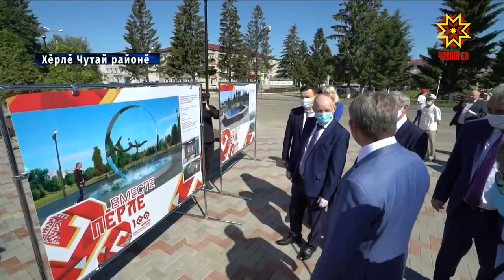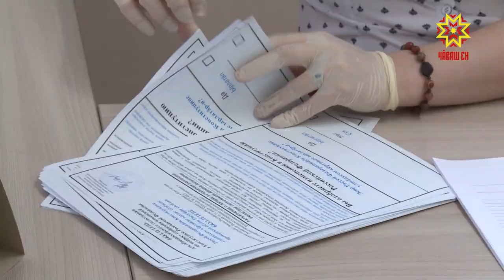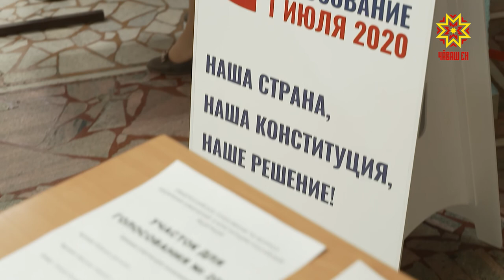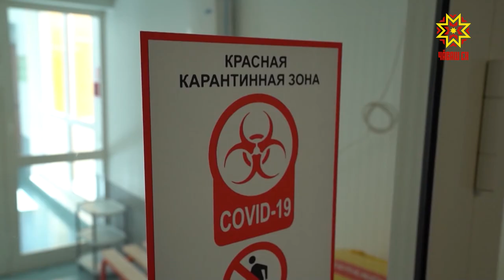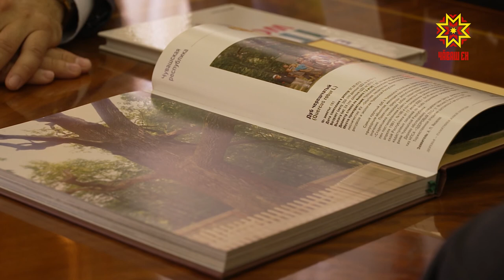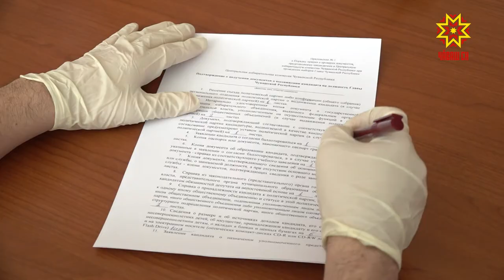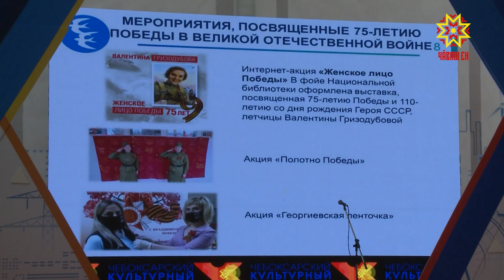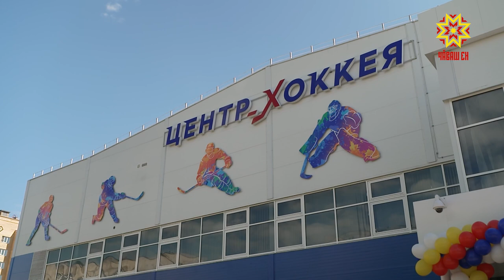Информационная программа "Эрне". Выпуск 26.06.2020